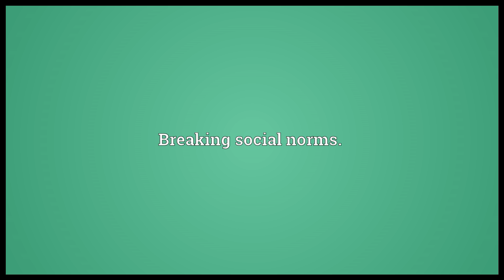Illicit Meaning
Video shows what illicit means. Not approved by law, but not invalid.. Breaking social norms.. Unlawful..  illicit pronunciation. How to pronounce, definition by Wiktionary dictionary. illicit meaning. Powered by MaryTTS